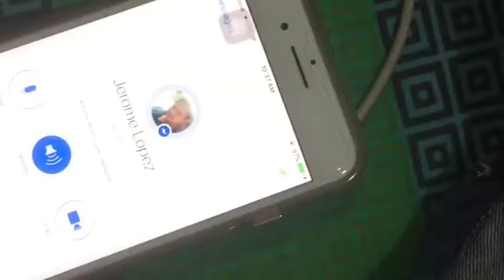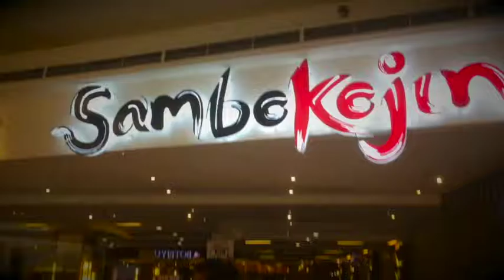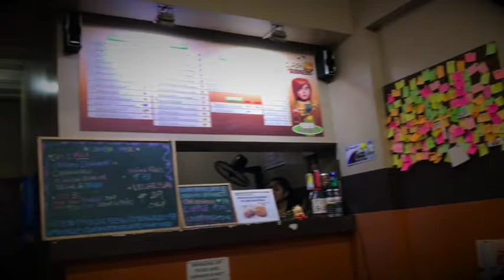Happy Birthday, Jerome!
My cousin Jerome, celebrated his birthday yesterday and he told me that his recent celebration is really unforgettable.

My cousin is very addicted to my articles in my blog and vlogs so for his birthday I would love to make a special blog and vlog for him. I love you cousin dear. And here is a remembrance for your special day.